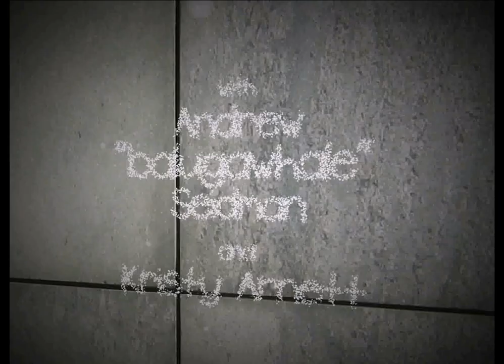BalugaWhale & Kristy Arnett "Coaching Kristy Season-1-" Part#2 (DeucesCracked)